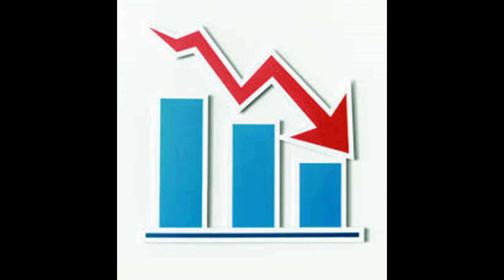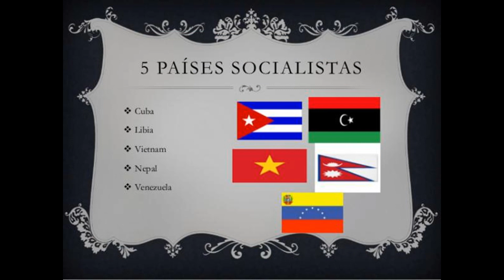reporte informativo 04/10/2019 7:45 pm